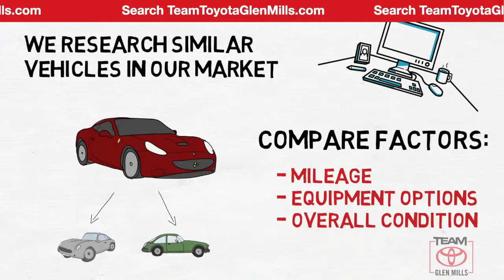Used 2014 Subaru Legacy 2.5i Sport, GLEN MILLS, PA GMPL6589A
TeamToyotaGlenMills.com

[RLVID:5108:4e8f8f7a8fa4d75c:a355302f26a33322:1]